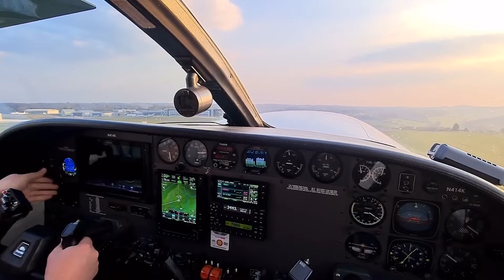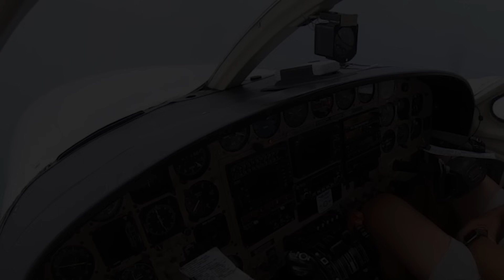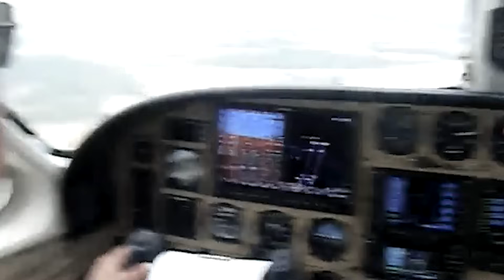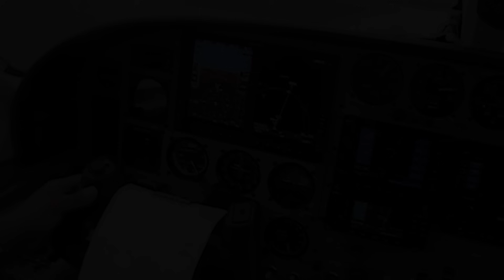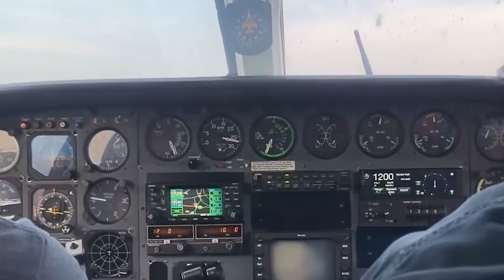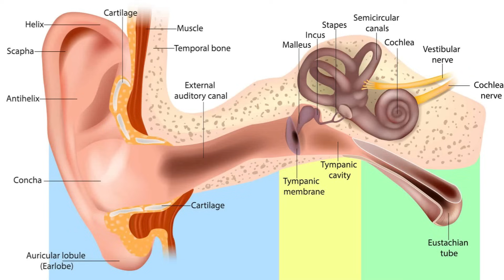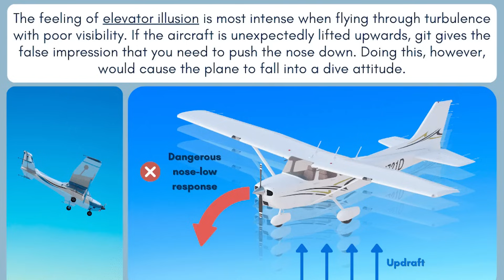What No One Said About The Crash Of N414BA That Killed 6 People, New Discoveries…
On June 8, 2025, a Cessna 414, registration N414BA, crashed off Point Loma, killing all six onboard. The aircraft had taken off from San Diego International under routine conditions, with an experienced pilot at the helm. So, what went wrong? Despite a clear departure and no immediate signs of trouble, the plane lost control just minutes into the flight. The recovery of debris and an oil sheen left a haunting question: How did this capable twin-engine aircraft go down so suddenly over water? Let’s check it out!
The flight began like any other. At around 12:30 p.m. local time, N414BA was cleared for takeoff from Runway 27 at San Diego International Airport. Winds were light, visibility at ground level was fine, and the pilot received a standard departure clearance — left turn to heading 180 after takeoff. Everything up to this point was textbook. After departure, the pilot checked in with SoCal Approach, responded normally, and began climbing as instructed.
But just minutes later, things went off script. As the aircraft climbed into the infamous coastal marine layer — a dense overcast layer sitting between 1,600 and 2,400 feet — its flight path suddenly turned chaotic. Radar data showed a sharp and unexpected 360-degree turn, followed by steep altitude loss. Moments later, the aircraft dove toward the ocean at a staggering descent rate, only to recover at just a few hundred feet above the water. Then, inexplicably, it climbed again — straight back into the clouds.
This cycle repeated multiple times. The aircraft would climb into the marine layer, lose stability, dive violently, and then pull out just in time. One turn measured as steep as a 270-degree bank, with descent rates exceeding 10,000 feet per minute. These weren’t just mild deviations — this was full-blown loss of control. From a stable climb to a rollercoaster of near-impacts and recoveries in under five minutes, the radar trail told a story of extreme disorientation or serious control issues. But the question is: was it the pilot, the aircraft, or both?